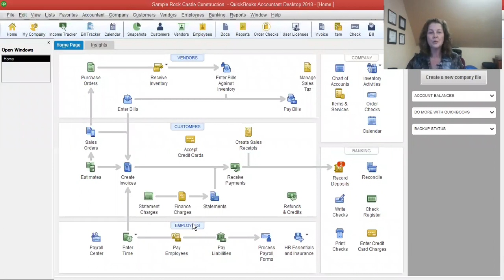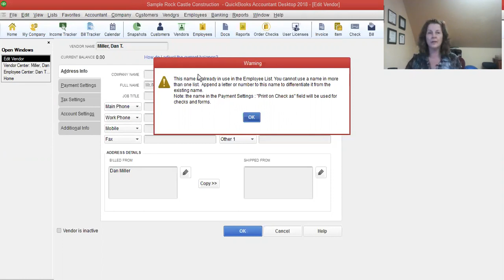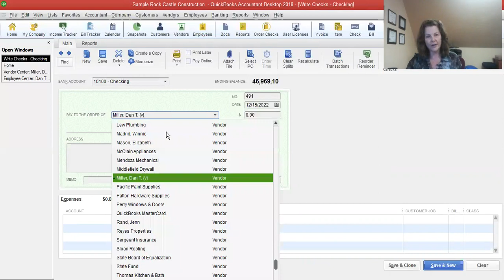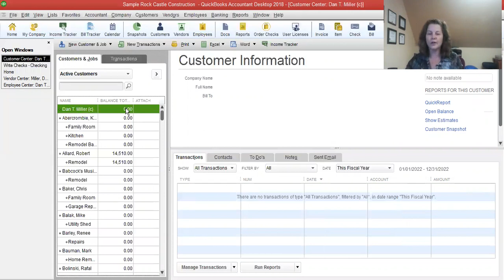What if my Customer is also a Vendor in QuickBooks?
Learn How to Use the Same Name on Different Lists in QuickBooks with Rhonda Rosand, CPA of New Business Directions, LLC.

New Business Directions, LLC specializes in QuickBooks® set up, clean up, consulting and training services, coaching small business owners and providing innovative business solutions.

You have a passion for what you do - so spend more time doing what you love, and less time doing what you don't. We can help you create order out of chaos.

Improve your bottom line by streamlining the process.